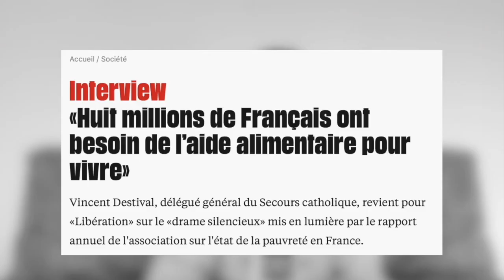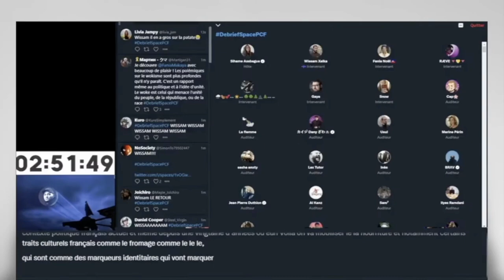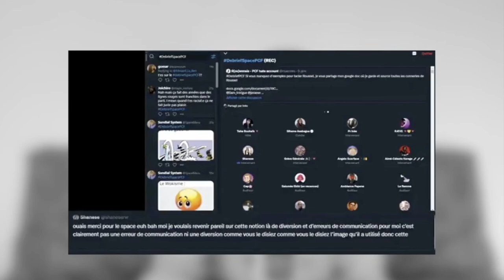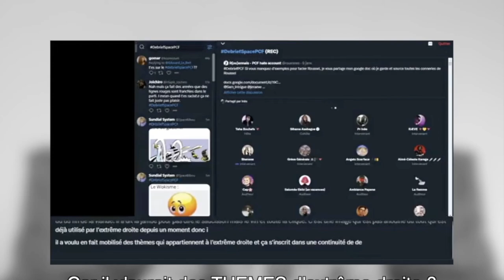La gauche se renferme sur elle-même?